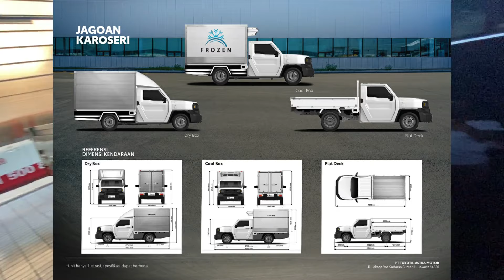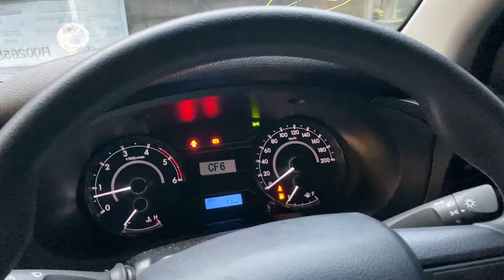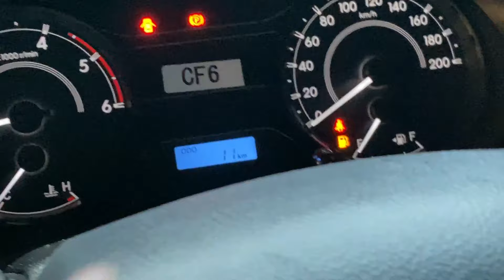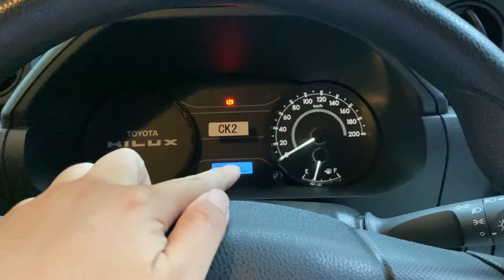Komparasi Toyota Hilux vs Hilux Rangga 2024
Toyota baru baru ini melaunching Toyota Hilux Pickup versi Lite sebut saja Hilux Rangga
Dengan segala kelemahan dan kelebihan serta keunikannya dibanding kompetitornya Isuzu Traga dan Mitsubishi L300.

Namun Hilux Rangga ini sepertinya punya pangsa pasar yang berbeda dengan Kompetitornya. Simak videonya sampai habis